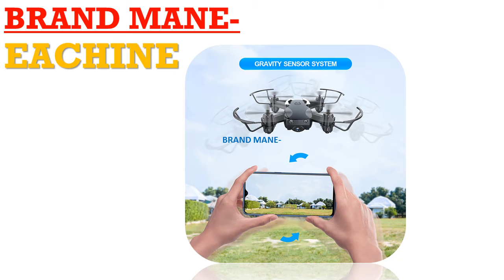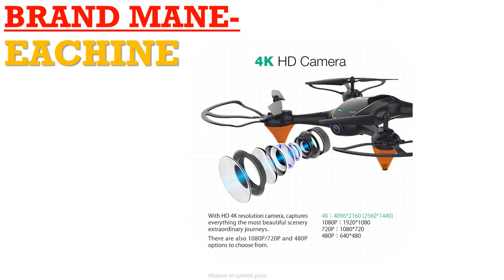Top 5 best mini drone with camera 2020 Under 50$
1.Mini Drone With RC Quadrocopter With Camera

2.Mini Drone With/Without HD Camer

3.Drone 4K Camera Optical Flow

4.4K Drone with camera 1080P 50x Zoom Professional

5. Drone Quadcopter With 1080P Camera

Description:
Eachine E61/E61hw Mini Drone With/Without HD Camera Hight Hold Mode RC Quadcopter RTF WiFi FPV Foldable Helicopter VS HS210.
Foldable Mini Drone With RC Quadrocopter With Camera HD Quad-Counter With High Hold RC Helicopter VS E61 HS210 E511S S9HW E016H.
Eachine E38 WiFi FPV RC Drone 4K Camera Optical Flow 1080P HD Dual Camera Aerial Video RC Quadcopter Aircraft Quadrocopter Toys.

Camera wide angle: 120 Degree
Electronic Image Stabilizer: Support
Configuration frequency: 2.4GHz
Remote control distance: 800 meters (no interference, no occlusion)
Charging time: 6 hours or so
Flight time: 23 minutes or so
Transmission method: FPV
Figure transmission distance: 400 meters (no interference, no occlusion)
Photo pixel: front camera: 4096*3072P bottom camera: 1280*720P
Video resolution: Front camera: HD HD: 2048*1080P (2K) 25 fps SD standard definition: 1920*1080P 25 fps Bottom camera: 1280*720P 25 fps
Photo recording mode: remote control APP control